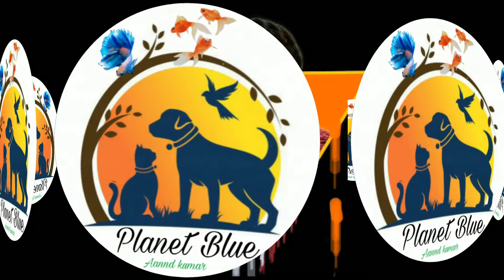Tadpoles to baby Frog | Frog eggs to Frogs Life-cycle | part - 3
This video is about Frog eggs part - 3